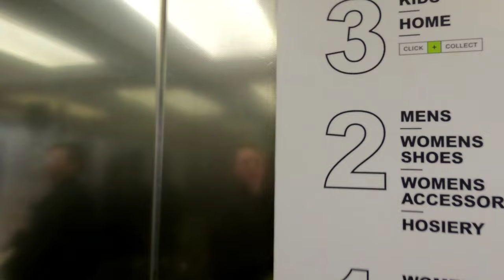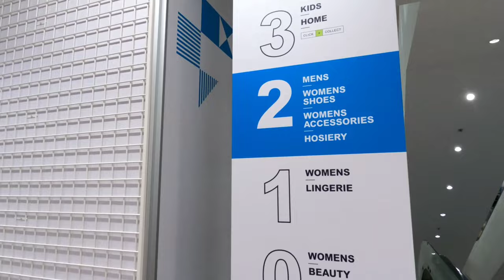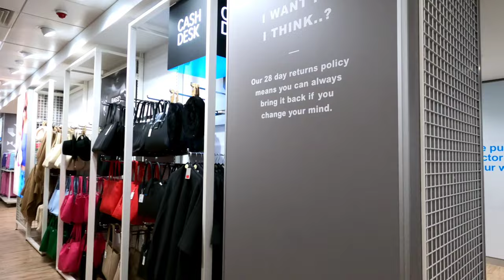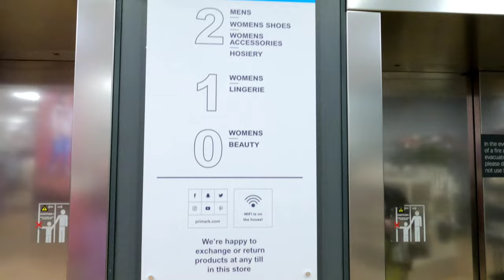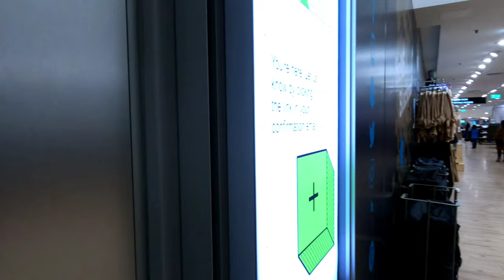BLACKPOOL PRIMARK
here we have a nosey round Blackpool Primark, what a fabulous store!